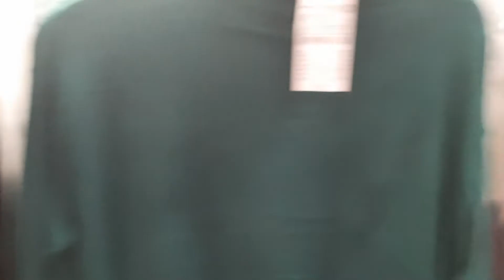Vlog #1 || Cumparaturi Kiabi, comanda The Ordinary si casti noi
Pentru iubitoarele de proiecte de tip Project Pan am creat grupul projectpanro , unde ne putem incuraja una pe cealalta si desigur discuta despre produse, progres! Daca sunteti doritoare/doritori va invit cu drag sa va alaturati noua!

🥰Nu uitati sa va ABONATI și sa activați clopoțelul 🔔 pentru a fi notificați de fiecare dacă când postez un clip nou!

Va pup!

➜ Daca iti doresti sa iti faci un abonament si sa ma sustii in acelasi timp, nu ezita sa folosesti codurile de mai jos! Desigur, nimic nu este cu caracter obligativ! Multumesc!

♥ Daca iti doresti sa iti faci un abonament la Lookfantastic nu ezita sa folosesti linkul sau codul de mai jos si a profita de o mica reducere:
Cod: ANAMARIA-RB3

♥   Daca iti doresti sa iti faci un abonament la Glossybox si iti doresti sa profiti de o reducere de 20% poti folosi linkul de mai jos:

♥ DESPRE MINE♥

Ati vazut deja din numele canalului cum ma numesc. Ce nu puteam scrie acolo? Ei bine, am 29 ani, orasul meu natal este Radauti (Acolo unde se pune harta in cui), iar din septembrie 2017 locuiesc in sudul Frantei!

Sunt posesoarea unui ten mixt, usor sensibil, uneori cu acnee (hormonala) si o zona de sub ochi super uscata si cu primele riduri deja aparute. Drept urmare, incerc sa testez si sa experimentez cat mai mult pentru a putea gasi varianta optima pentru mine.

De prin 2016 am inceput sa ma informez si sa ma educ cu privire la ingrijirea tenului, iar pasiunea pentru machiaj pentru care am urmat un curs de machiaj avansat) o am tot cam din aceeasi perioada! de aceea si incerc sa creez continut pe aceste teme, pentru a impartasi cu voi experientele mele si rezultatele experimentelor pe care le fac.

Atenționare: Acest video nu a fost creat pentru a furniza diagnostic, tratament sau sfat medical. Conținutul disponibil pe acest canal de Youtube este doar în scop informațional. Te rog consultă medicul sau alți profeșioniști din domeniul sănătății referitor la orice variante de diagnostic sau opțiuni de tratament. Informațiile disponibile pe acest canal de Youtube nu trebuie să înlocuiască recomandările profesioniștilor din domeniu medical. Părerile și opiniile prezentate despre produse sau utilizarea lor prezentate în acest video nu sunt destinate pentru a oferi diagnostic, tratament, să vindece sau să prevină vreo boală sau afecțiune.
 De asemeni, acest clip nu este sponsorizat decat de cartea mea bancara!